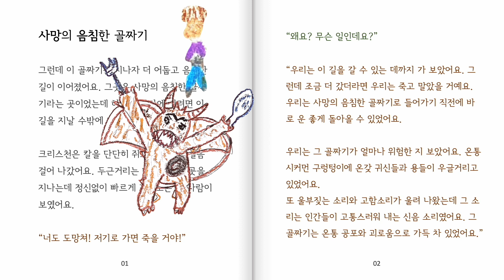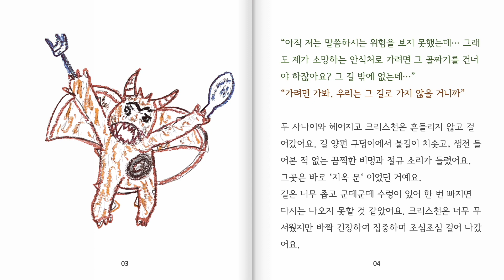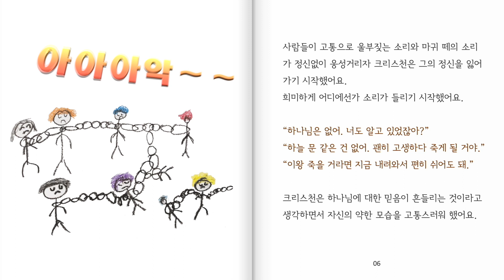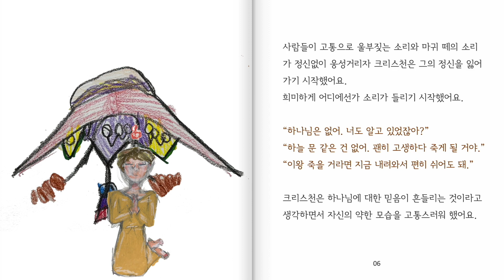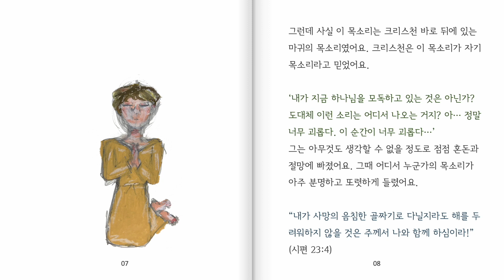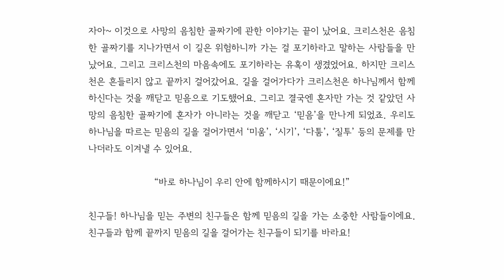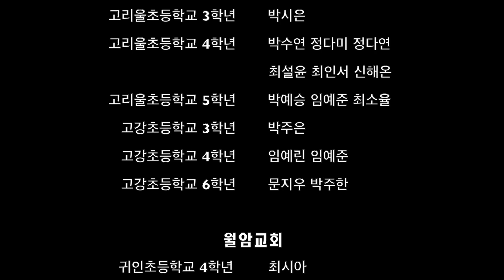[오디오북AudioBook] 천로역정: 사망의 음침한 골짜기